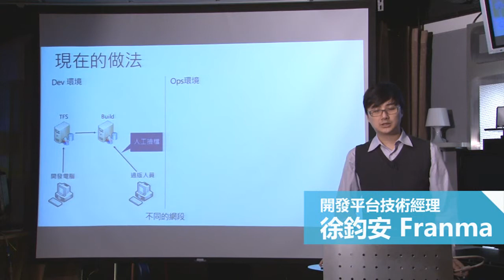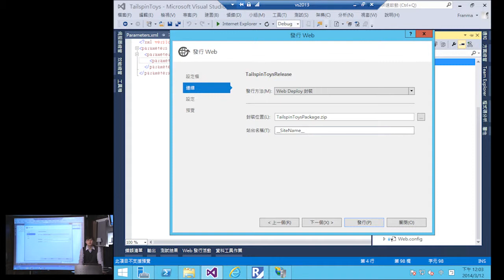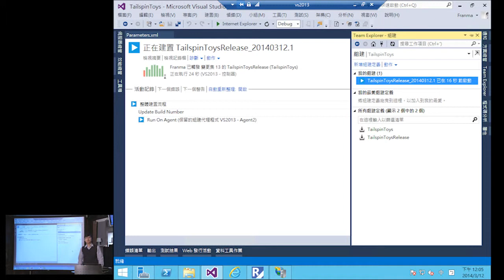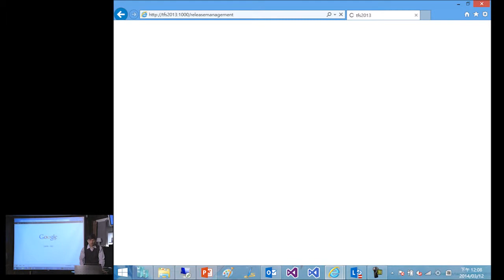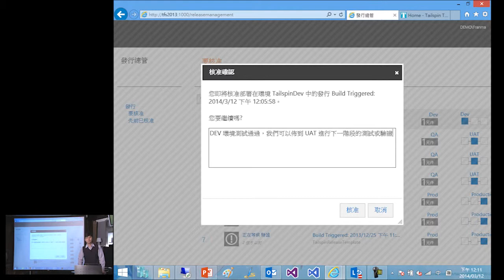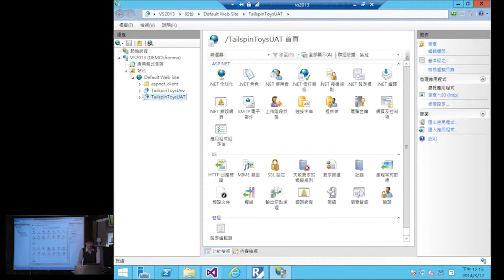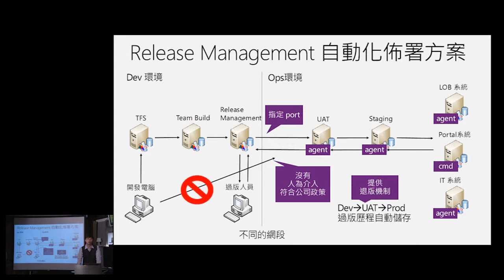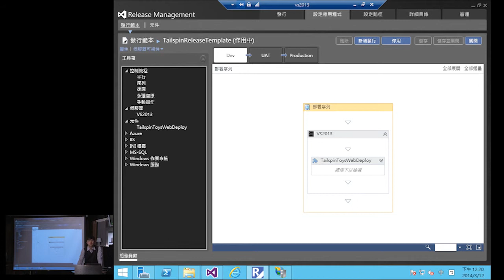Release Management 發行管理 Demo 1 -- 自動化建置、佈署到過版人員審核上線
主講人:Franma
說明 Release Management 如何做自動化佈署及過版的流程，以一個 Web 應用程式為範例。將展示以下項目,

1. 整合 Team Foundation Server 的 Build 自動化建置，觸發一個佈署流程。

2. 透過 Release Management 的 Web 管理介面，讓過版人員檢示佈署流程、設定發行時間並審核發行。

3. 自動化佈署完成，新改版的網站上線! 檢示 IIS ＆ Database 已自動設定完成。